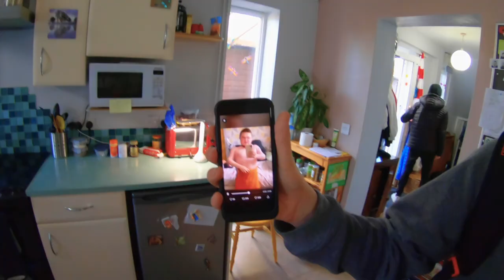He ate PURE BUTTER - George Woodville [Vlog 2]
In this vlog, although it looked like we were screwing around, we were actually making a short film. Hope you enjoyed watching it.